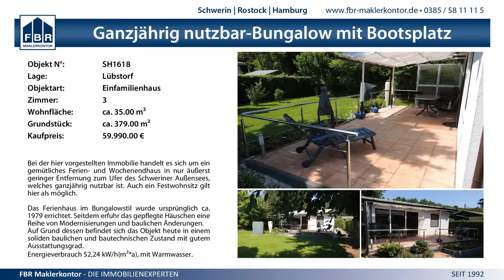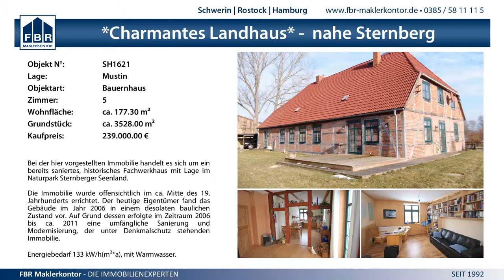SV GW Schwerin IV vs. TSG Wismar II - 1.11.2014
MV BL West wJE - SV GW Schwerin IV vs. TSG Wismar II - 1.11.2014